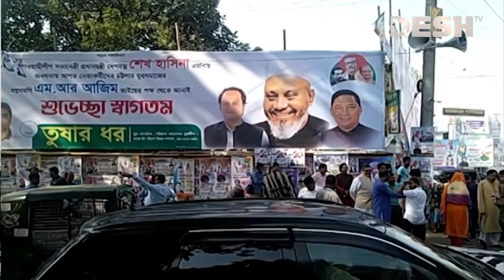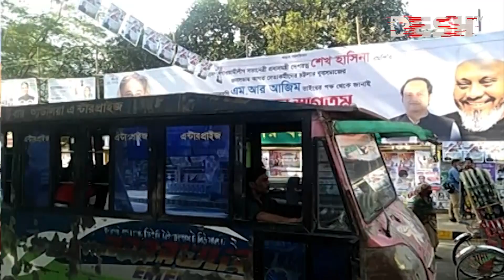সমাবেশ ঘিরে চট্টগ্রাম জুড়ে আ’লীগের ব্যাপক প্রস্তুতি | CTG | Desh tv news